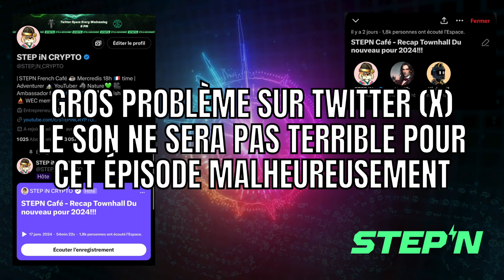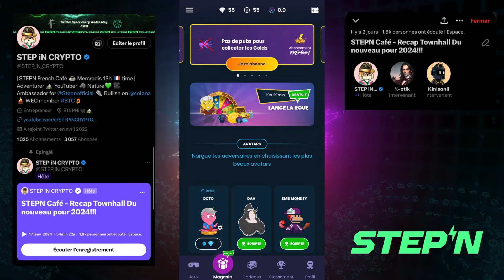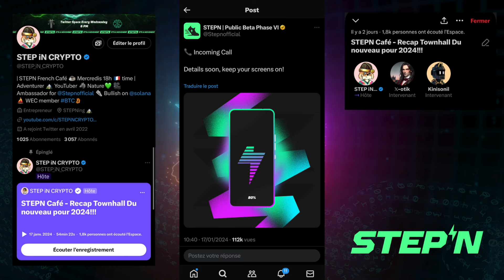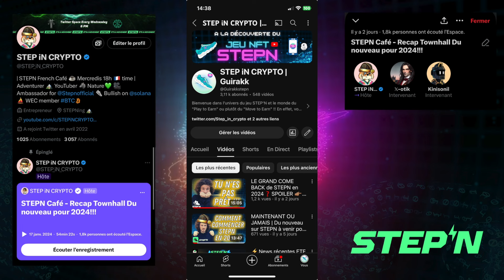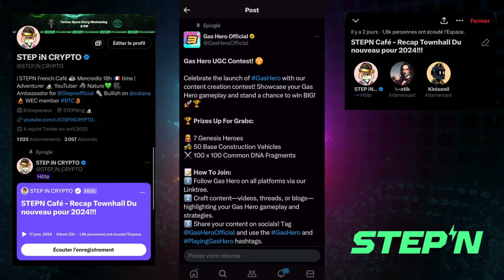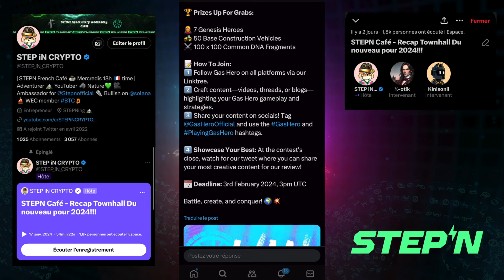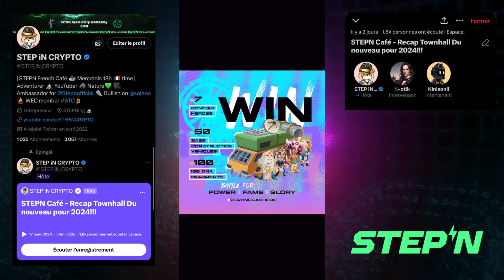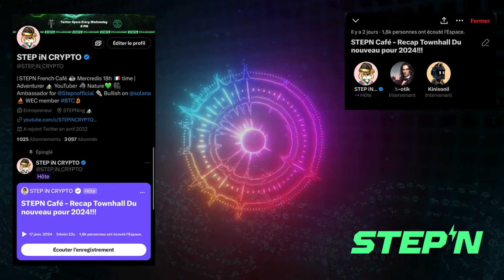⚡️MODE MARATHON ANNULÉ⁉️Crypto Replay TOWNHALL STEPN Café #15 ☕️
Replay du STEPN Café du 17 Janvier. Comme tous les mercredis 18h nous faisons le STEPN café sur twitter avec l'aide de KiniSonil (@Crpt33). Dans ce STEPN Café, nous faisons également le récap du TOWNHALL STEPN. Des nouvelles sur le mode marathon qui est sans doute annulé et remplacé par autre chose...

👉Communauté :
❇️ Telegram (réservé à ceux vraiment intéressé par le projet STEPN)

💎 Sur cette chaine je te donne toutes les astuces et les conseils pour comprendre et tirer profit d’un des Jeux NFT le plus en vogue du moment. Optimiser pour gagner plus MAIS aussi comment se construire de bonnes habitudes (sportives) grace à STEPN ! 🚀 💸

Le jeu est basé sur la blockchain SOLANA et fonctionne également sur la BSC (Binance Smart Chain), ainsi que sur Ethereum (ETH). Le concept propose d’investir dans une chaussure virtuelle unique (NFT) qui permet de gagner des tokens du jeu : le GST (argent) et le GMT (or).
Les deux jetons (tokens) se gagnent en allant courir ou marcher quotidiennement dans le monde réel. Et s'échange directement sur l'app en $. Les plus gros joueurs gagnent plusieurs centaines d’euros par jours avec des grosses chaussures Level Up +

ℹ️ Informations techniques et bénéfices financiers : l’investissement de base fluctue entre 0.5 et 2 SOLANA pour l’achat d’une basket NFT  💶

👉 Suis l’évolution du jeu en t’abonnant et n’hésite pas à poser tes questions ou à laisser des retours en commentaires, je réponds à tout et j'apprécie le soutient et les encouragements !

⚠️Il est évident que mon point de vue n'est pas 100% objectif , ni impartial, puisque, étant ambassadeur pour STEPN ET en ayant investi mon propre argent dans le jeu, j'ai moi même intérêt à ce que tout se passe pour le mieux pour le projet. Ceci étant dit, je m'efforce de rester le plus neutre possible pour rester JUSTE. n